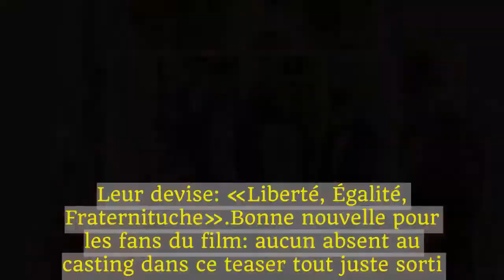Dans les Tuche 3, Jean-Paul Rouve remplace Emmanuel Macron à l'Élysée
Le teaser du troisième épisode des aventures loufoques de la famille annonce un film très politique.Après avoir imposé leur style inimitable à Monaco et aux États-Unis, les Tuche vont goûter les joies et les malheurs de la République.Liberté, Égalité, Fraternituche.Après un séjour mouvementé à Monaco et une escapade aux États-Unis, la famille Tuche reste en France pour ce troisième épisode signé Olivier Baroux.Jean-Paul Rouve, qui interprète l'attachant et loufoque Jeff Tuche, avait déjà laissé entendre aux spectateurs que le nouveau film pourrait se dérouler dans les arcanes du pouvoir.Il avait confié à Europe 1 pendant la promotion du deuxième volet: «On voudrait faire les Tuche à l'Élysée et que Jeff Tuche soit président».» LIRE AUSSI - Jean-Paul Rouve «On veut tourner les Tuche 3 à l'Élysée»  C'est chose faite puisque pour le troisième volet de la saga, les Tuche prennent la place des Macron dans le palais présidentiel.Déçu que le nouveau TGV ne s'arrête pas dans son village de Bouzolles, Jeff Tuche tente de joindre le président pour se plaindre.Sans réponse du chef de l'État, le spontané père Tuche se présente aux élections présidentielles.Profitant de circonstances politiques imprévisibles, Jeff Tuche et toute sa famille vont s'installer à l'Élysée pour une mission à haut risque: gouverner la France.Leur devise: «Liberté, Égalité, Fraternituche».Bonne nouvelle pour les fans du film: aucun absent au casting dans ce teaser tout juste sorti.Jean-Paul Rouve et Isabelle Nanty réenfilent leurs costumes des parents Tuche.La famille sera ainsi présentée lors d'une séance spéciale pour la prochaine édition du festival de la comédie de l'Alpe d'Huez, avant d'arriver sur nos écrans le 31 janvier 2018.Les deux premiers volets de la saga ont déjà rencontré un franc succès.Cette fois-ci, il est l'heure pour les Tuche de servir la France, ou du moins, d'essayer.